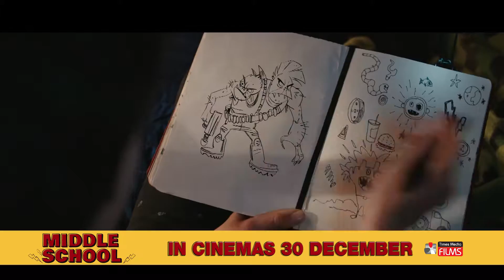Prepare to get schooled!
In a school where there is no space for creativity, a group of kids plan to take over their MiddleSchool and bring down the bad principle.